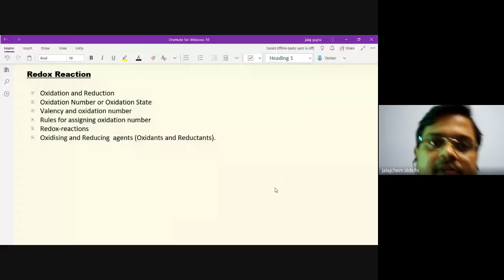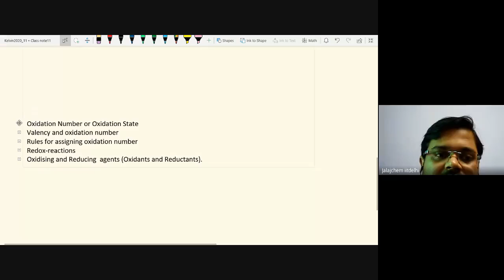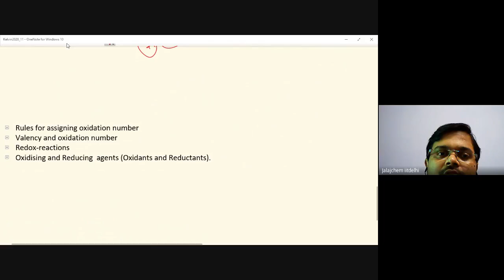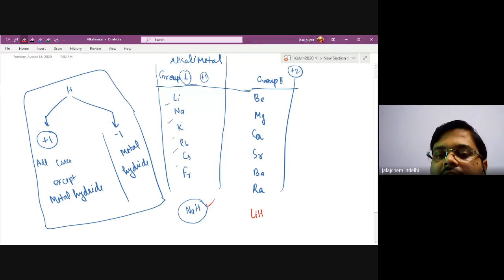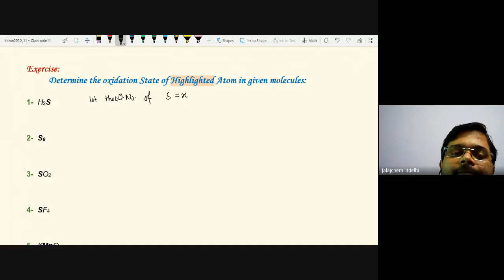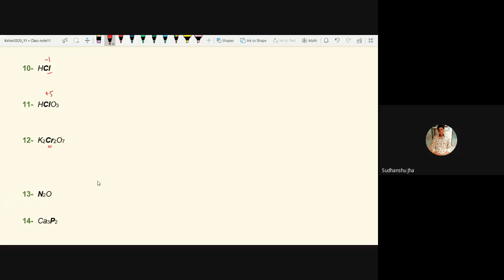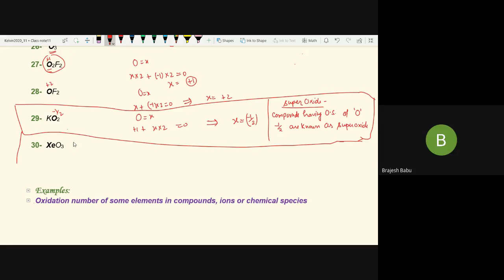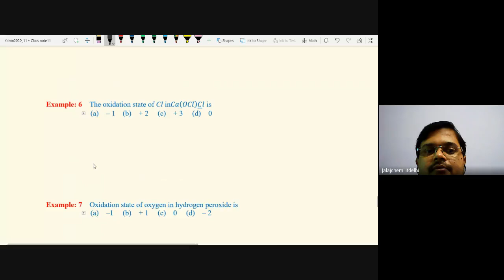gdy rjuf wdg 2020 08 19 at 03 29 GMT 7